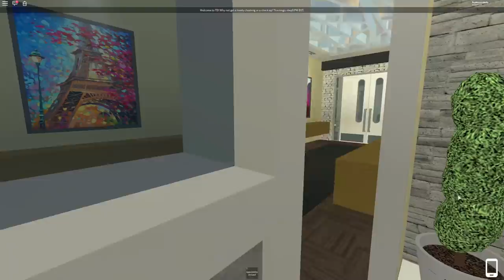Roblox Role-play | Molly Gets Braces & Sara Picks On Her!